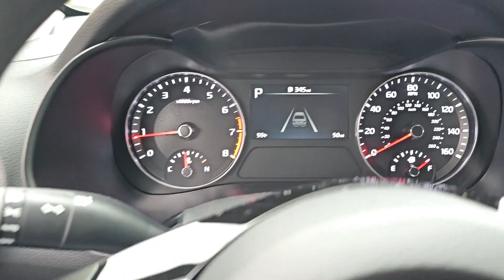2023 Kia Forte near me Waukegan, Gurnee, Kenosha, WI, Fox Lake, Libertyville, IL K11566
Snow White Pearl New 2023 Kia Forte LXS available near me in Waukegan, Wisconsin at Classic Kia. Servicing the Gurnee, Kenosha, WI, Fox Lake, Libertyville, IL area.

Classic Kia
515 N Green Bay Rd

Real Prices. Real Payments. Real Savings. At Classic Kia customer satisfaction is our number one priority. We want to exceed your expectations in all aspects of your purchase. Our sales staff is courteous and professional. We will provide thorough answers to all of your questions including a comprehensive explanation of your trade value and a complete presentation of the vehicle(s) you are interested in. Every day everything we do is driven by you.